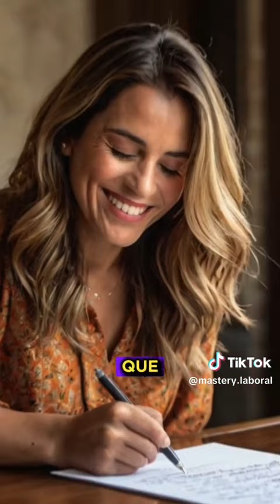Lo malo y lo feo